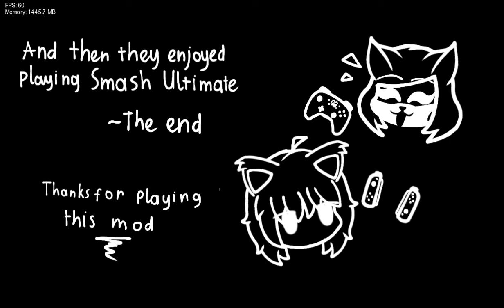Friday Night Funkin' Weekend Excitin' Poor Gameplay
Captions on for commentary. (Optional)
Today we'll be going against... furries. (Who kinda look like Gacha characters for some reason.)